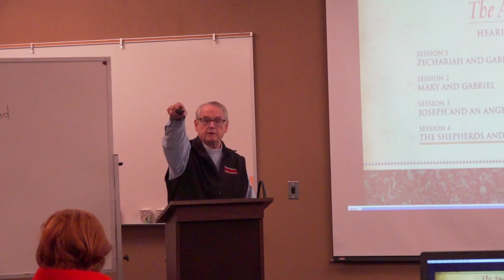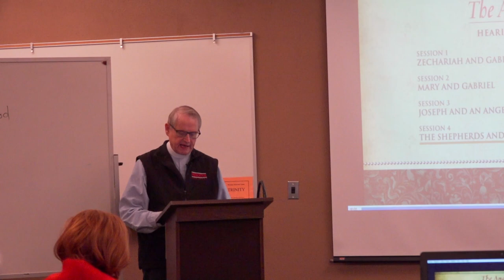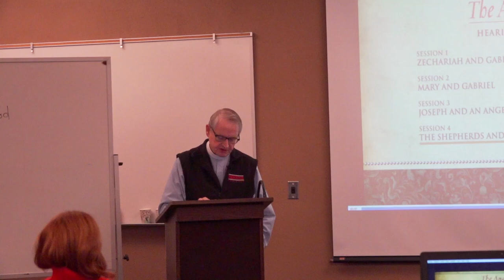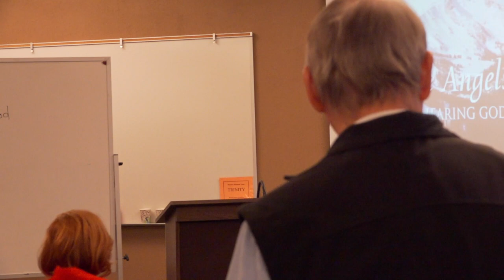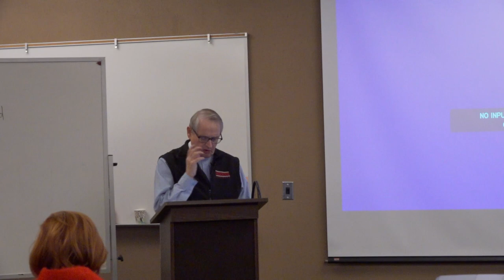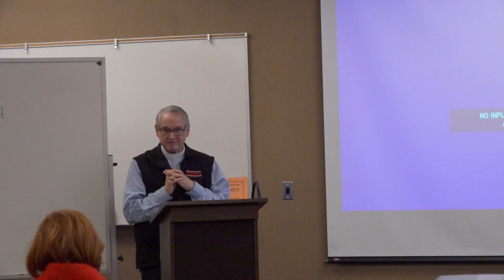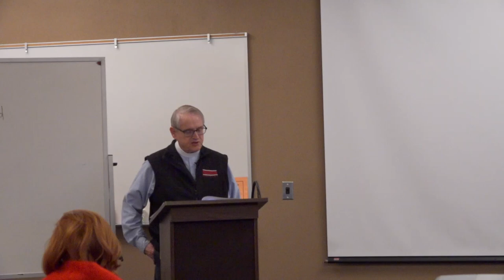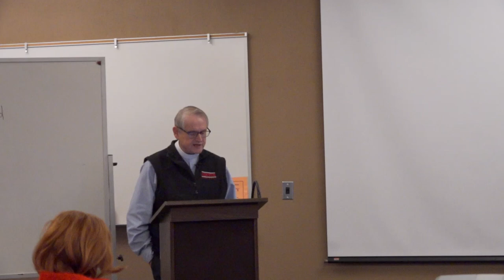12 18 2022 Class 4